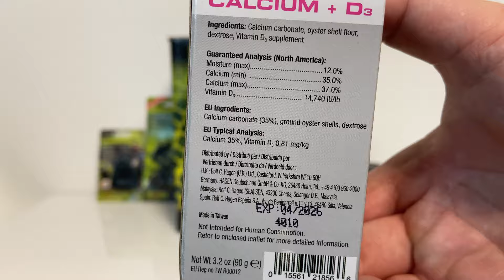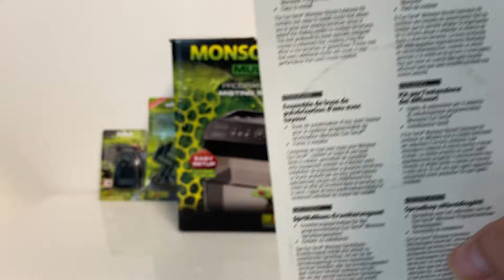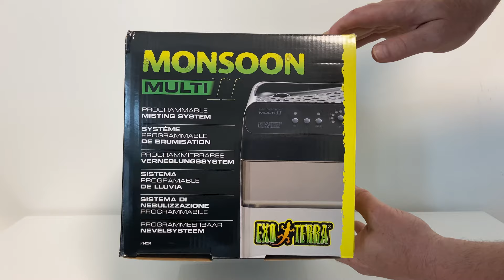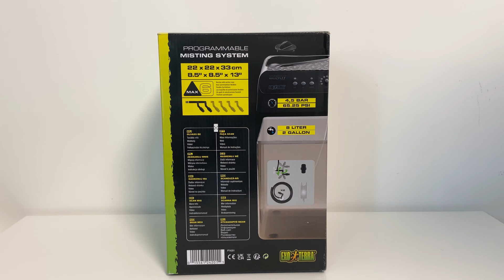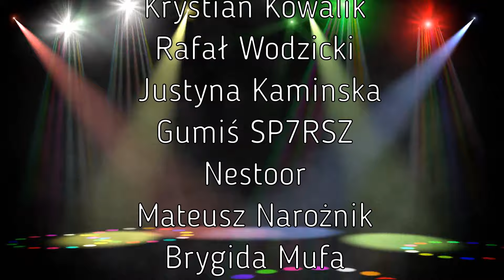KOMPLETUJĘ PALUDARIUM | System zraszający Monsoon Multi II EXO TERRA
W dzisiejszym odcinku przedstawiam kolejny element wyposażenia mojego wymarzonego paludarium, które będzie naśladować tropikalny las deszczowy. Po długich poszukiwaniach i analizach zdecydowałem się na system zraszający Monsoon Multi II EXO TERRA. W filmie omówię jego najważniejsze funkcje i opowiem, dlaczego wybrałem ten model do utrzymania odpowiedniej wilgotności w moim paludarium. Jeśli interesuje Cię, jak działa ten system, zapraszam do oglądania!

📅 Nowy odcinek już w piątek - nie przegap!
➡️ WSPARCIE KANAŁU Patronite:
👍 Jeśli podobał Ci się film, daj łapkę w górę i zostaw komentarz.
🔔 Kliknij dzwoneczek, aby być na bieżąco z naszymi nowymi.